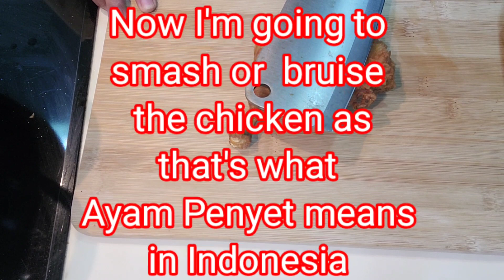How to Cook Ayam Penyet! ( Indonesian Crispy Fried Chicken)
This Indonesian Crispy Fried Chicken is super easy and yummy!!
I learn this recipe from Spice N' Pan channel,  and it came out perfectly,  its juicy, tender and super yummy.

you can check his channel too to see more yummy and easy cooking videos.

recipe: for the batter
50 gm rice
10gm corn flour
1/2tsp baking powder
and the chicken broth i didn't measure it as i just roughly estimated that the mixture its not so thick and not too thin. and it came out perfectly!